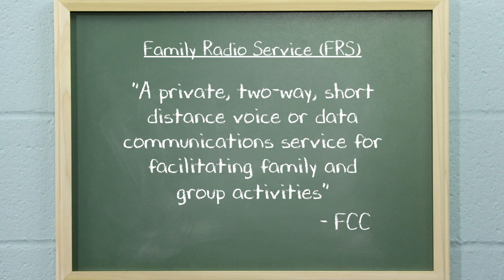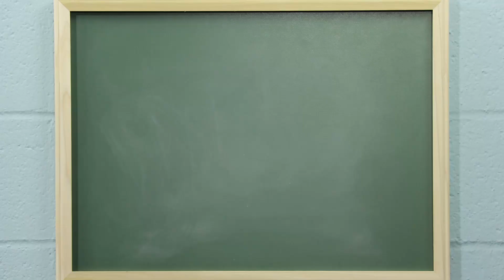What is an FRS Radio? | Radio 101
In this episode of Radio 101, Tommy explains what a FRS two way radio is and the advantages of using one.